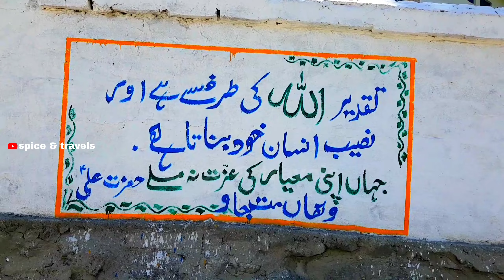Upper Kachora Skardu Melting ice Glacier between Rocks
spice & travels
Upper Kachora Skardu